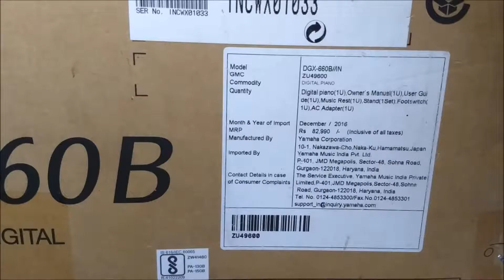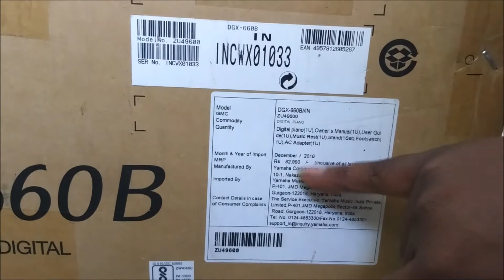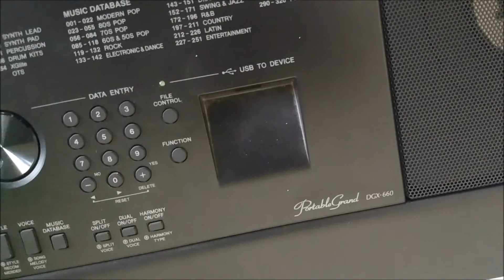Yamaha Piano DGX-660B Unboxing (HINDI)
yamaha piano dgx-660b setup video;